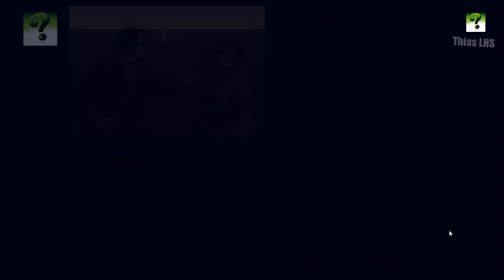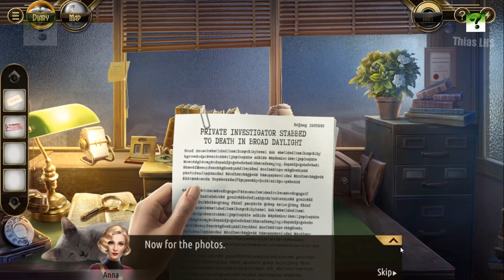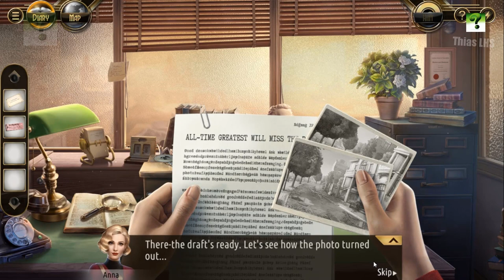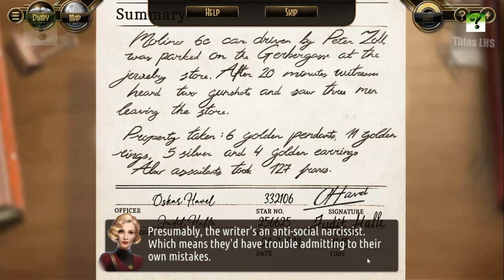Murder in the Alps Ladies Of the Night FULL GAME Walkthrough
What's new
NEW chapter LADIES OF THE NIGHT

Get engrossed in the new chapter, Ladies of the Night!
Interesting new characters.
New mini-games and hidden object scenes.
Various minor improvements to enhance your gaming experience.
Be sure your game is up to date so you can have the best time playing!
We also recommend joining our growing Facebook community, for various contests and more fun things!